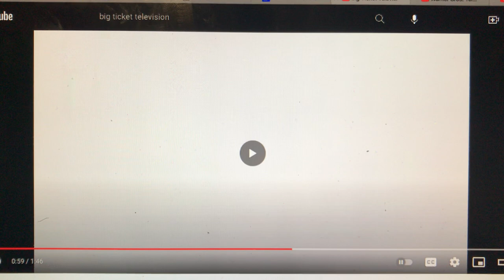Big Ticket Television/Warner Bros. Television/20th Century Fox Television (2000-2001)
From 1st half Season 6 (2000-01) of Rising From the Flames (1995-present).

Difference: the 2000 Warner Bros. Television logo.